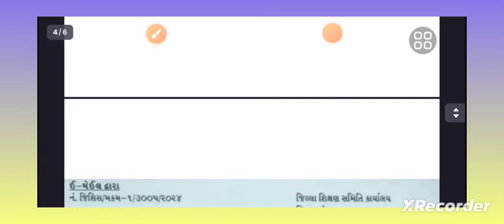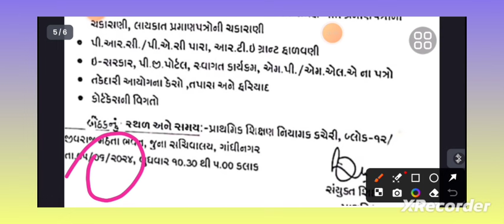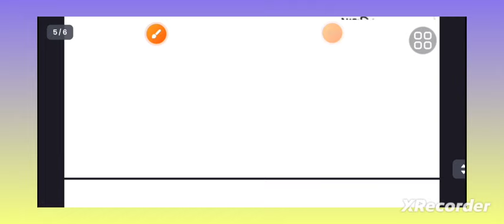vidhyasahayak bharti 2024| વિદ્યાસહાયક ભરતી બાબતે પરિપત્ર જાહેર 2024